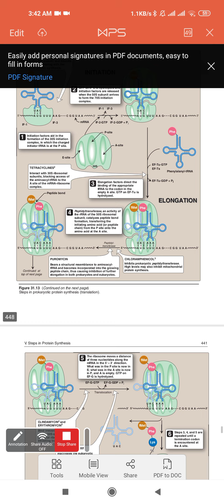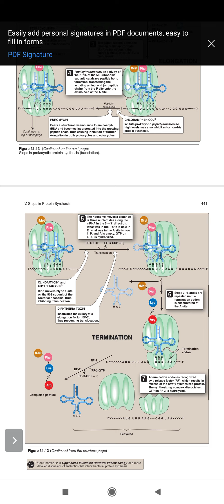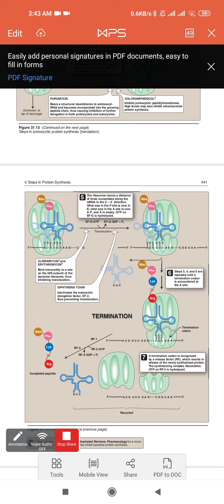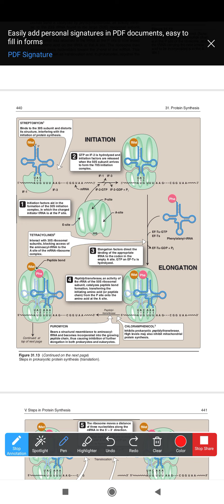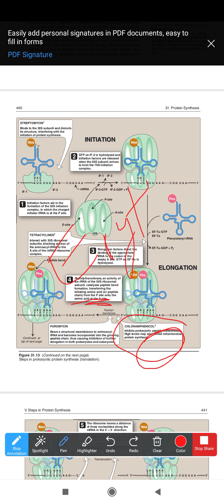Steps in Prokaryotic Translation and Effect of diff drugs on diff steps of Translation ch32 Genetic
Intiation is done by initiation factors..effect of tetracycline steptomycin , chloramphenicol puromycin and Erythromycin is explained on various steps of Translation